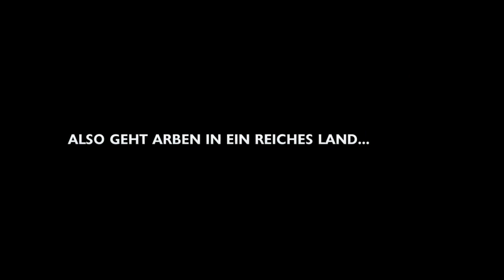DER ALBANER | Trailer [HD]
| "Der Albaner" (Trailer deutsch german) | Kinostart: 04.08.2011
DANKE! :)

Offizieller deutscher Kino-Trailer zu dem Film "Der Albaner".

Originaltitel: Der Albaner
Filmdrama, DE/AL 2010
Filmverleih: Zorro Film
Filmlänge: 104 Minuten
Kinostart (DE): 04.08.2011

Schauspieler/Darsteller: Nik Xhelilaj, Xhejlane Terbunja, Stipe Erceg, Ivan Shvedoff, André Hennicke, Eva Löbau u.a.

Regisseur: Johannes Naber

Dies ist die Geschichte von Arben, der sich vom ärmsten Land Europas in das reichste aufmacht. Arben braucht Geld, um seine große Liebe Etleva zu heiraten und den Bräuchen seiner Heimat zu entsprechen. Aber das gelobte Land hat seine eigenen Gesetze. Nur wer keine Skrupel kennt, setzt sich hier durch. Arben riskiert alles, um seinen Traum vom Leben mit Etleva zu erfüllen.

Arben lebt in den Bergen. Mit seinem Vater reist er regelmäßig als Gastarbeiter nach Griechenland, um Geld zu verdienen. Gerade genug, damit die Familie durchkommt. Arbens heimliche Liebe Etleva, die auf einem Hof in der Nähe lebt, wird von ihm schwanger. Doch ihr Vater will zehntausend Euro für die Hochzeit. Arben verspricht ihr, das Geld aufzutreiben. Er geht nach Deutschland. Aber in Deutschland wartet niemand auf Menschen wie ihn. Er hat kein Visum, ist "illegal", spricht die Sprache nicht. Hier ist er nur "Der Albaner". Um zu überleben, fängt er bei einer Reinigungsfirma an, für drei Euro die Stunde. Doch das reicht nicht für die Hochzeit.

Alles ändert sich, als er Slatko trifft, der sich eines Tages mit Lungenentzündung in das Abrisshaus schleppt, in dem Arben schläft. Er rettet seinen neuen Freund, und die Freundschaft öffnet Türen: Er findet Arbeit in der Schlepperbranche. Ein menschenverachtendes Geschäft, riskant, aber lukrativ. Arben ist gut, aber er steht auf der falschen Seite. Sein Chef wird von einem polnischen Rivalen getötet und Arben verliert all sein Geld.

Allein und unter Zeitdruck wird ihm klar, dass er nur auf sich selbst zählen kann. Mehr Risiko - mehr Geld. Er überfällt den Polen und raubt ihn aus. Mit Mercedes, feinem Anzug und den Taschen voller Geld kommt er zurück nach Albanien. Aber er kommt zu spät. Etleva wurde von ihrem Vater verstoßen, weil sie ihr Kind nicht weggeben wollte. Doch Arben gibt nicht auf und macht sich auf die Suche.

"Der Albaner" ist der Gewinner des Max-Ophüls-Preises Saarbrücken 2011. Großes Kino der Gefühle von Johannes Naber.